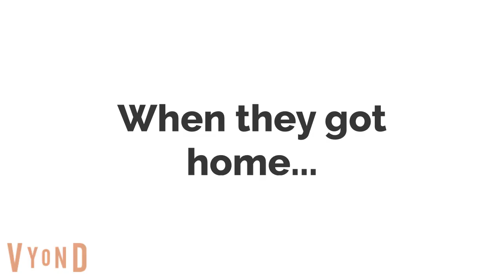Girard Hijacks The School Bus/Warren-Style Punishments/Grounded BIG TIME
In this video Girard hijacked a South Carolina Thomas C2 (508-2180) since Conner The Sushi Packer didn't listen to what I said. He then merged onto Interstate 526 (Mark Clark Expressway) for a 3 to 5 minute pursuit. He ending up getting Warren-Style punishments (my first Warren-Style punishments video!) at Waterfront Park (where I went last year with my friends/ancestors)
First video to mention parts of Charleston, SC!
First video for Warren-Style punishments instead of arrests!
First video to mention South Carolina!
First video with a Vocodes Voice!
Good luck to everybody!
I will not delete my channel, I promise!
Keep it Sonic Retro, Hedgehogs!